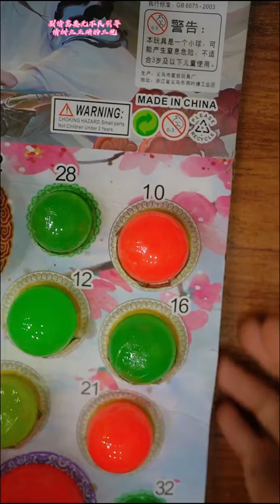老闆娘的龍珠被人拿走了，二狗子正巧抽中了10號，這下被冤枉了！ 【回憶童年】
我们强调了视频内容的合规性，绝对没有任何不良引导或危险行为。 大家好，這裡是【回憶童年】
80後、90後的童年他們回來啦！